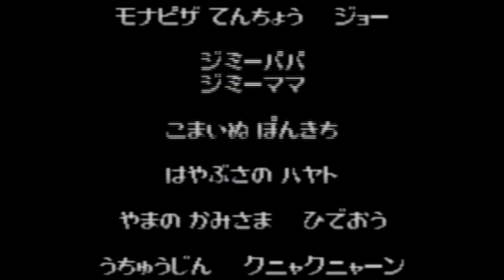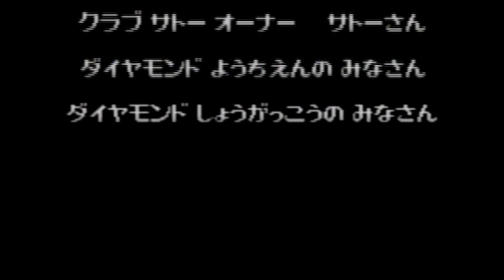まわるメイドインワリオ Part.11 〜かいてんワリオ〜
本作の最終ステージとなります。

ワリオマンのステージは、今迄のジャンルを全部含めたといったところでしょうか？